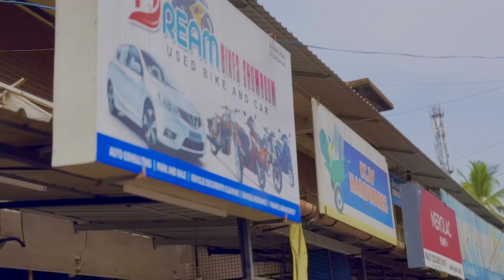Used bike shop in Kannur